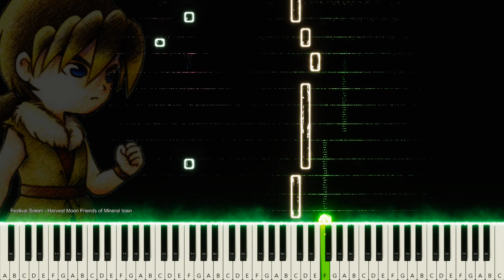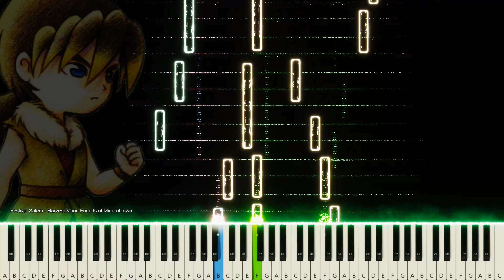10 - Festival Solem - Harvest Moon Friends of Mineral Town (PianoVfX)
Festival Solem music from Harvest moon FOMT

Game: Harvest Moon Friends of Mineral Town
Developer:  Marvelous Interactive
Publisher:
JP: Marvelous Interactive
NA/EU: Natsume
Remake
JP: Marvelous Inc
NA: Xseed Games
EU: Marvelous Europe